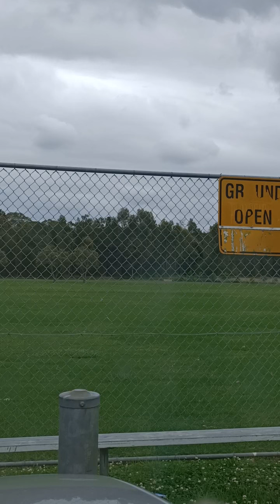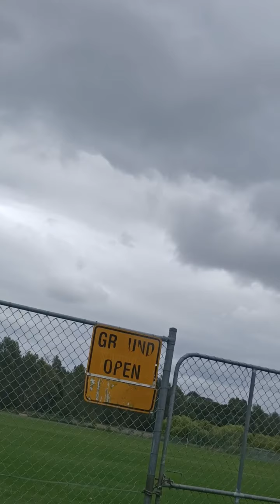puppy's like..souf west central representin mufafukkinfukka! yeah..sofffarrr corrupted her.da bitch!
don't tell her I said that please